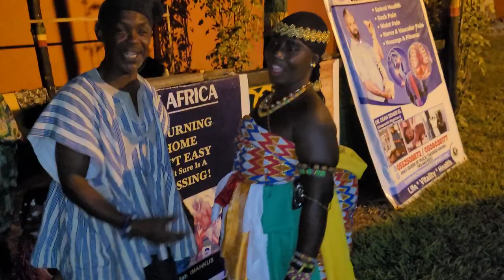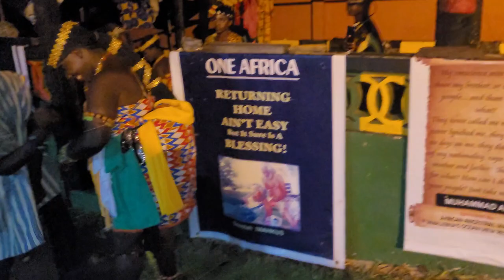Jamming at One Africa Resort Elmina & Enjoying Tropical Dinner- Ghana Dec 2021 Journey of a Lifetime